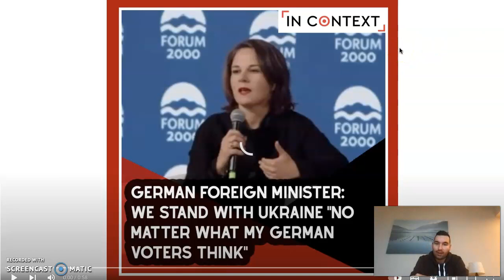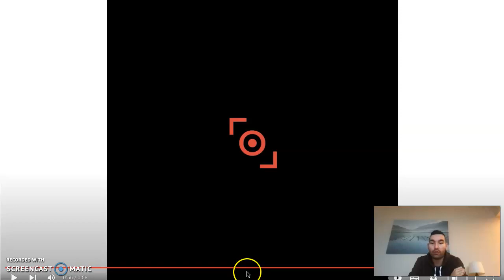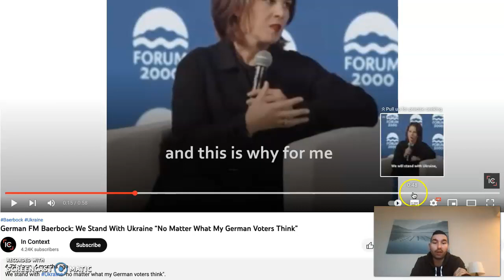The Agenda of decoupling Germany and Russia